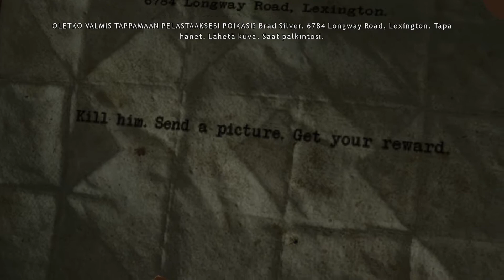Heavy Rain | Part 8 (PS4)